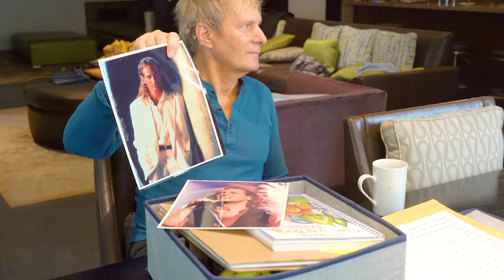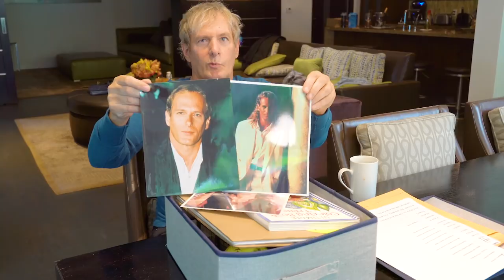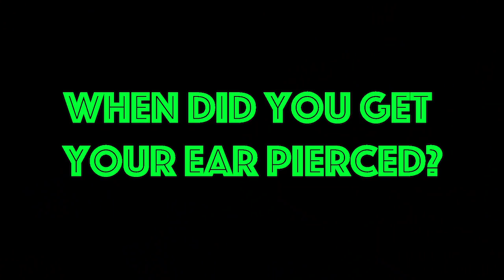Episode 2 | What's In Bolton's Box? | Michael Bolton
Stream A Symphony of Hits - An Album by Michael Bolton